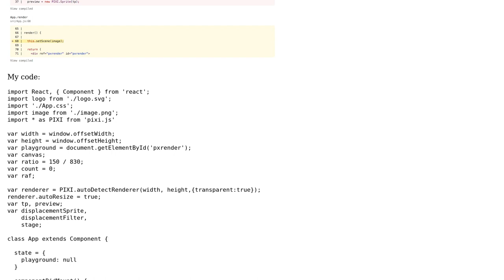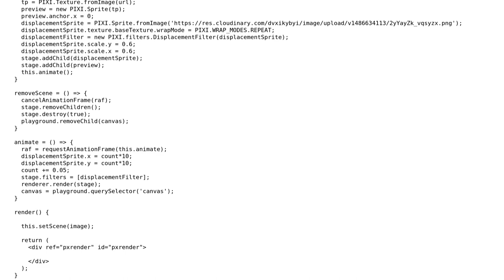Run a pixi.js script in react.js project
With thanks & praise to God, and with thanks to the many people who have made this project possible! You are responsible for your own actions.